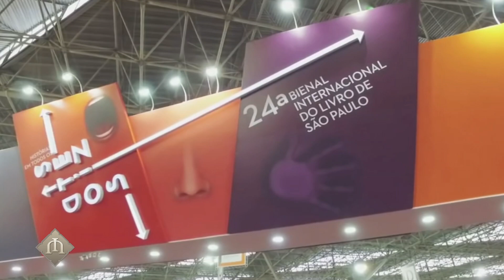Mitra Bienal 2016 Matéria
Participação da Mitra na Bienal do Livro na opinião do público.